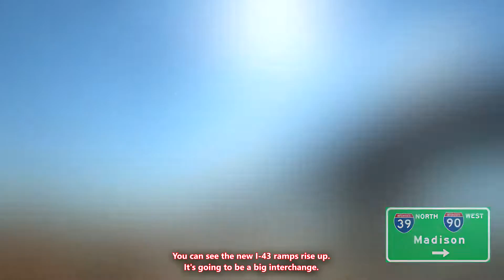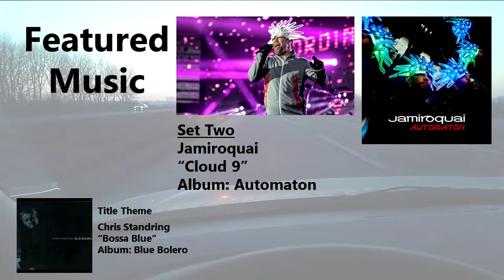Solarcatcher Special: Illinois/Wisconsin: The Beloit Y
A trip to tour the new WIS 81/I-43 interchange with I-39/90 in Beloit, Wis.